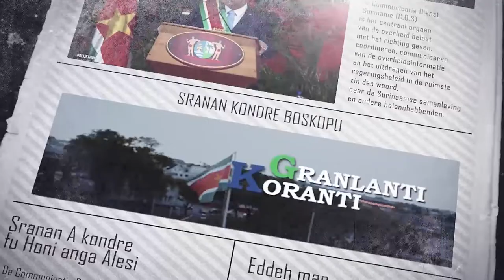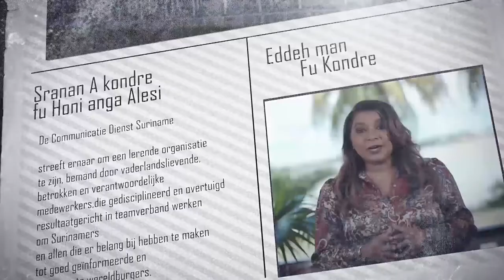𝔾ℝ𝔸ℕ𝕃𝔸ℕ𝕋𝕀 𝕂𝕆ℝ𝔸ℕ𝕋𝕀 (AUKAANS) DD 1 DECEMBER 2021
-Knelpunten samenleving moeten via tripartiet overleg worden opgelost
-Surinaams en Frans leger zetten samenwerking ook in 2022 voort
-Geen nieuwe registraties meer voor Covid-19 steun